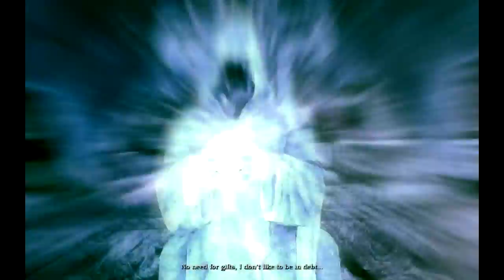Me and Blades of Time Lets Play and Walkthrough - Part 1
This is the game i started lately :)
there will be more enjoy them ;)